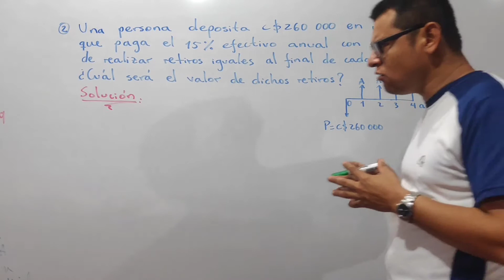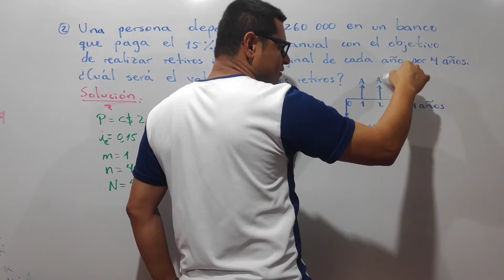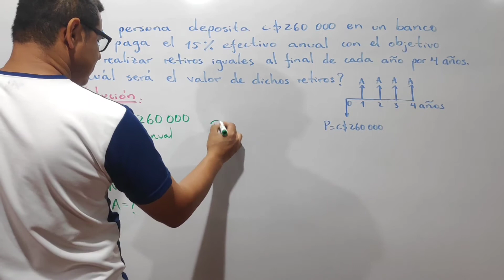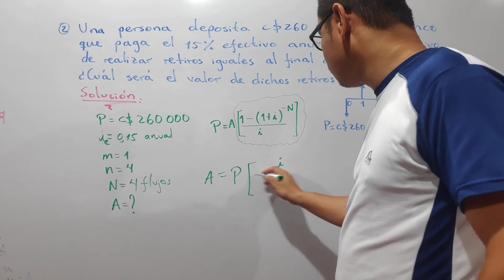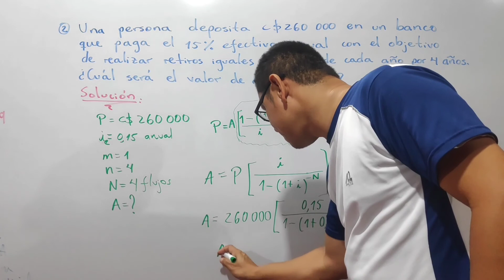CÁLCULO DE LA RENTA , PAGO O RETIRO EN UNA ANUALIDAD ORDINARIA O VENCIDA